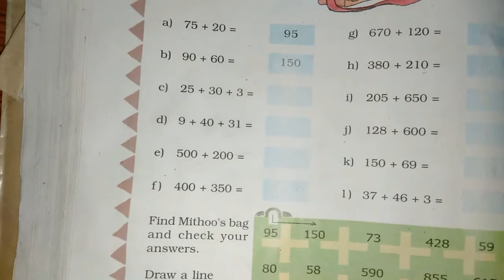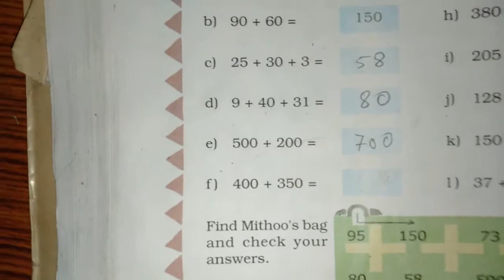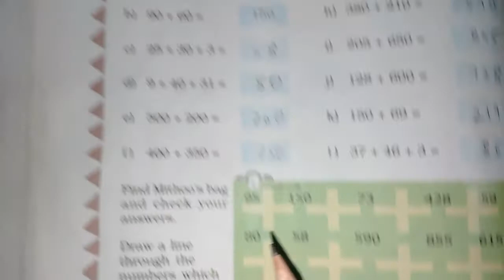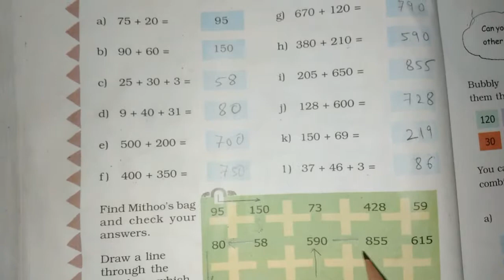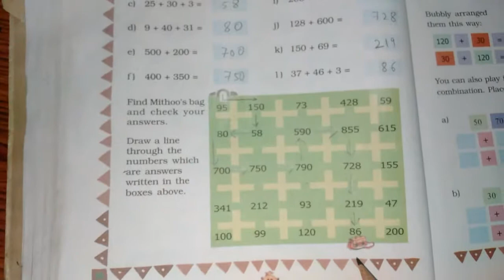Chapter 3 Give and Take (Find Mithhoo's Bag) | Grade 3 Mathematics | NCERT | CBSE